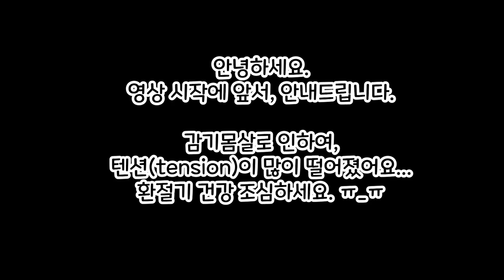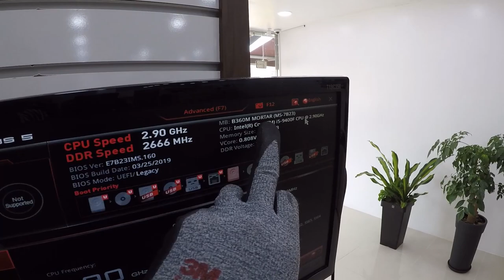[황컴]PC 가성비 끝판왕, 조립까지 따라하기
안녕하세요!

황코TV 황컴입니다.

오늘은 가성비끝판왕조합 을 가지고 PC조립 영상을 가지고 왔습니다.

PC를 구매하시는 분이나, 업그레이드 하시려는 분들 참고 바랍니다.

다만 라데온 그래픽카드의 경우 파워의 전압을 잡아먹는 괴물(발열도 엄청남!!) 을 한마리 키우시게 될거에요..

그래픽카드의 차이죠.. 엔비디아는 성능과 발열, 전압까지 모두 잡는데, 라데온은 성능을 올리기 위해 전압을 많이 높여 클럭을 높이다보니 발열까지.. 이건 그래픽카드 설명영상에서 한번 더 말씀드릴게요.

감기몸살이 심하게 걸려 아직도 안 낫네요...ㅠ_ㅠ

어려분들도 건강 조심하세요..!!